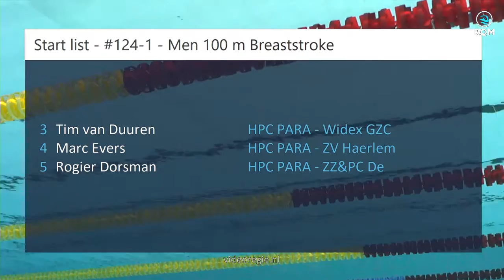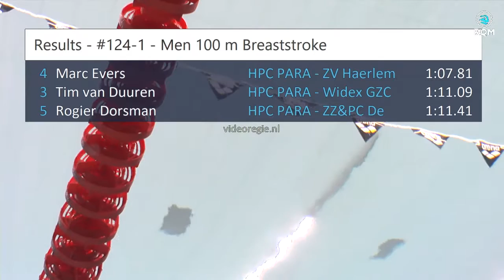#124 Para-Final - Men 100 m Breaststroke - Rotterdam Qualification Meet | Zwemmen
Rotterdam Qualification Meet - #124 Para-Final - Men 100 m Breaststroke